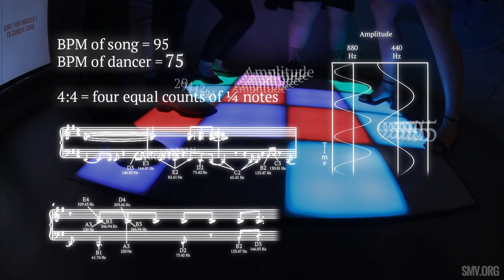Thanks, Math!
We use math in many everyday tasks. Oftentimes without even realizing it!
Join Math and their new friends on a day full of sports, shopping, dancing and more. Math really has SUMthing for everyone!